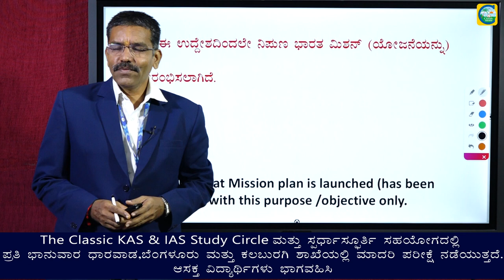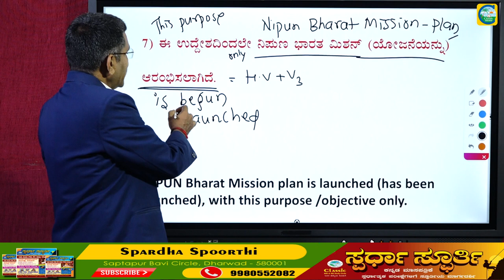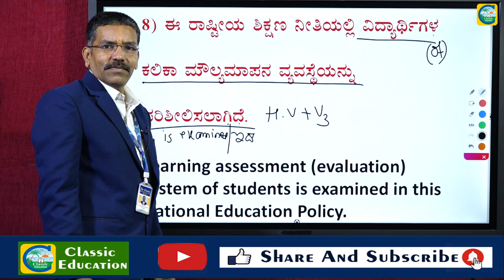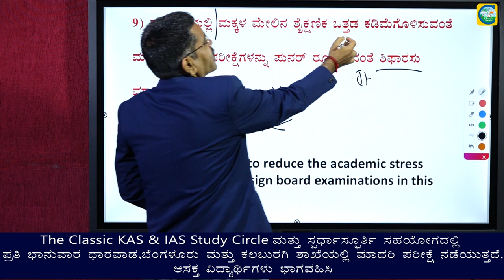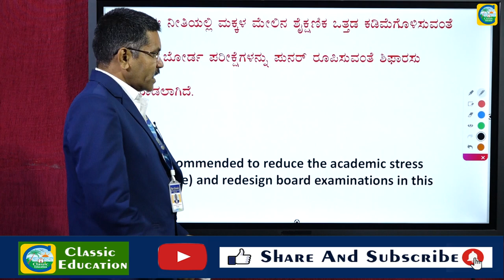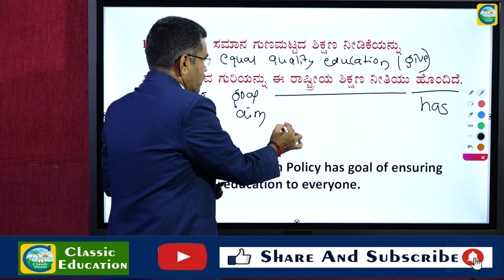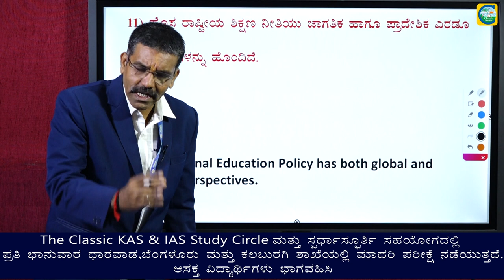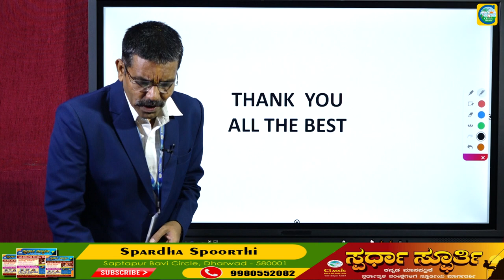ರಾಷ್ಟ್ರೀಯ ಶಿಕ್ಷಣ ನೀತಿ||ಭಾಷಾಂತರ||Part 2|PSI||KAS||IAS||BY MAHISHI SIR||Classic Education